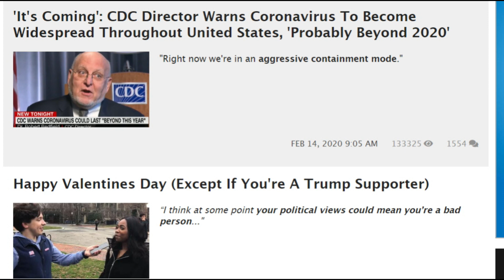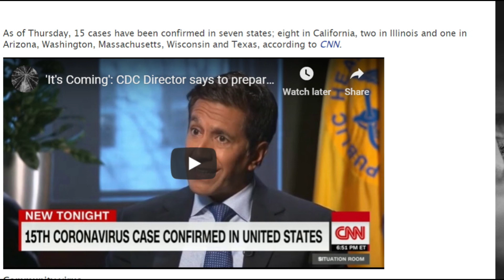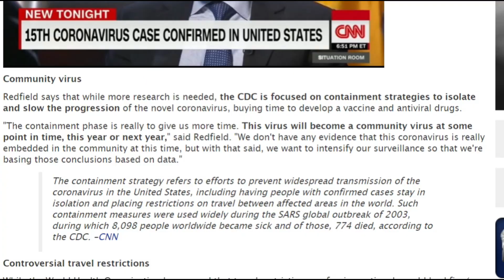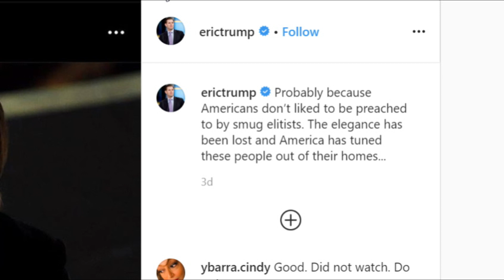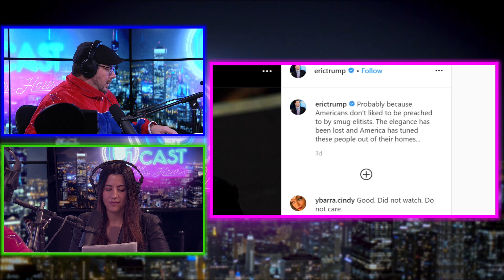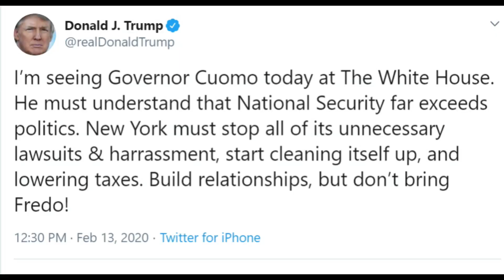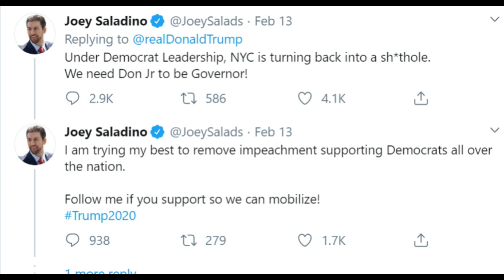My Greek Valentine! | G-Cast 004 - 02-14-2020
WARNING! It could get mushy as Gary and Angie continue the G-Cast with episode 4 on Valentine's Day! Meanwhile, the Corona Virus spreads as Joe Biden's campaign is in free fall. Brad Pitt decides to shame the US Senate and President Trump reminds Andrew Cuomo who his brother is!

Love Languages, Corona Virus Update, Biden's Fall, Brad Pitt's Oscar, Fredo's Revenge!